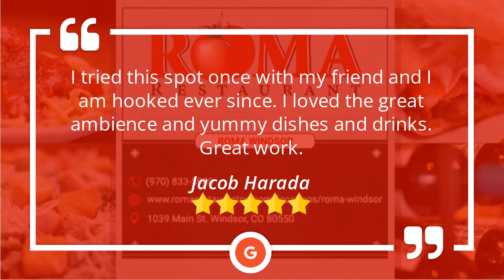Roma Restaurant Windsor Terrific Five Star Review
Roma Restaurant Windsor reviews

''I tried this spot once with my friend and I am hooked ever since. I loved the great ambience and yummy dishes and drinks. Great work.''

-Jacob Harada